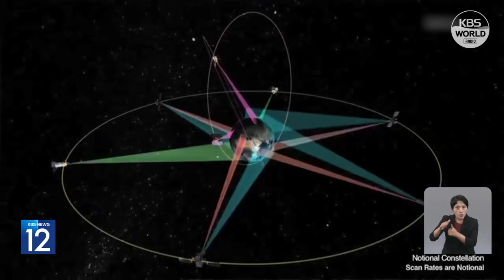سيول وواشنطن تراجعان استراتيجية الردع وسط تزايد تهديدات بيونغ يانغ 한미 국방장관 SCM 개최…